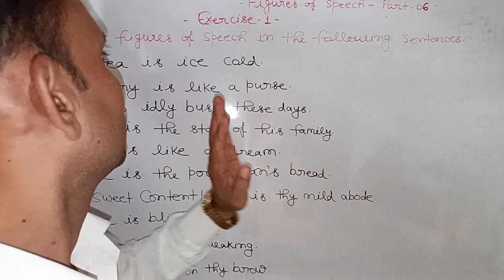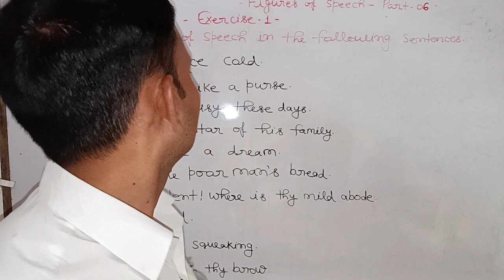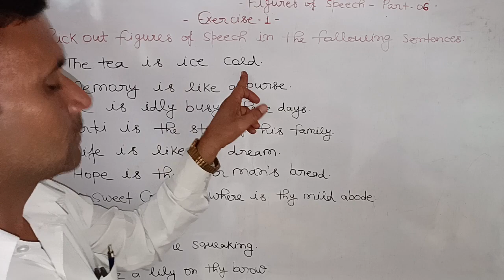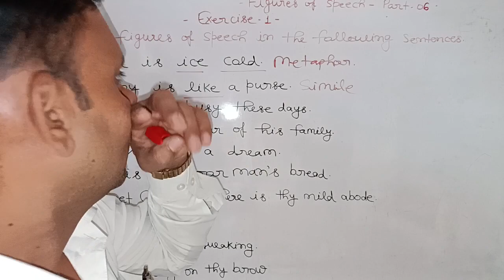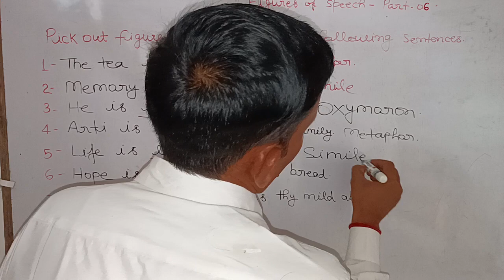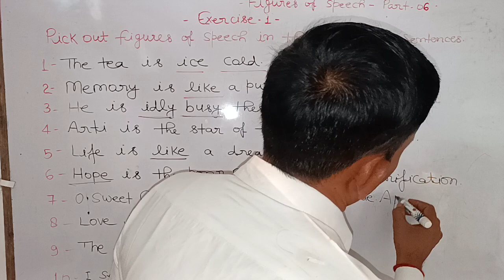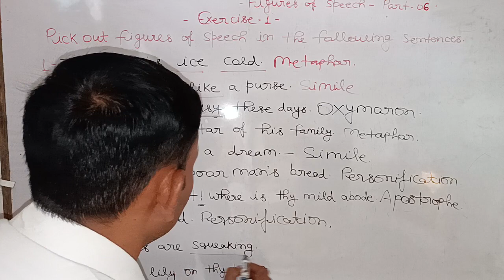Figures of speech part 6#direct inhindi in #